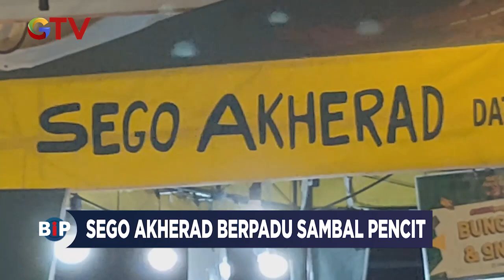Lezat Gurihnya Sego Akherad Berpadu Sambal Pencit di Sidoarjo - BIP 08/12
Saksikan info berita terkini di:
Buletin iNews Pagi: Senin – Jumat Pukul 03.45 WIB
Buletin iNews Siang: Setiap Hari Pukul 10.30 WIB
Buletin iNews Malam: Senin – Jumat 01.00 WIB
Buletin iNews: Senin – Jumat 12.00 | 14.00 | 00.00